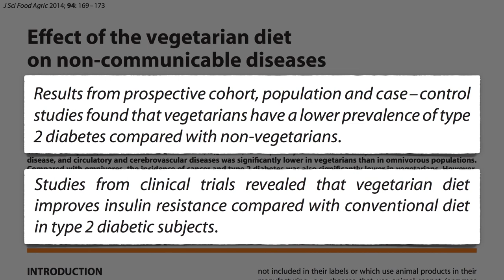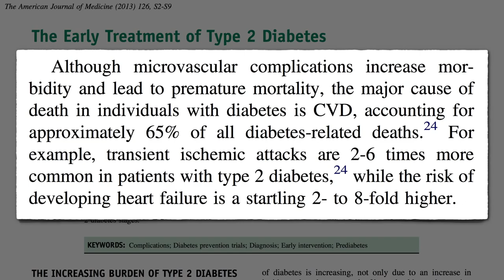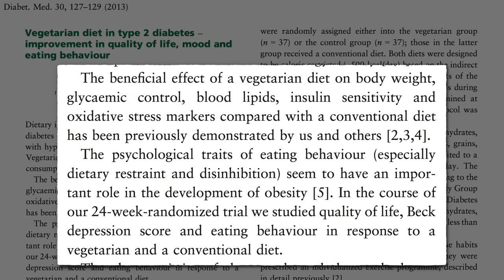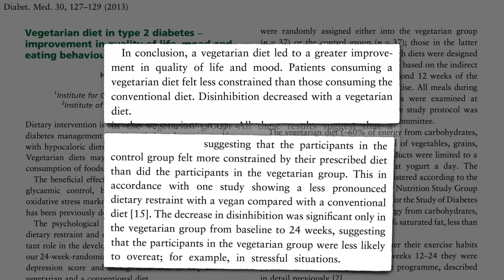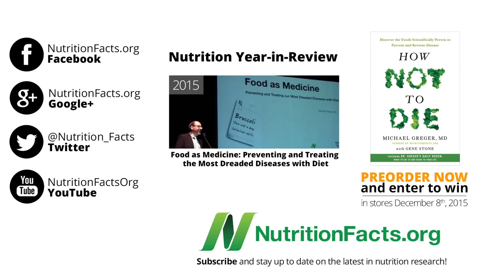food for diabetics || health & fitness